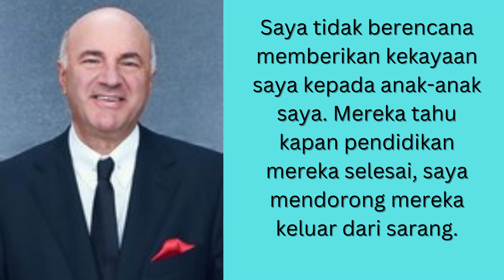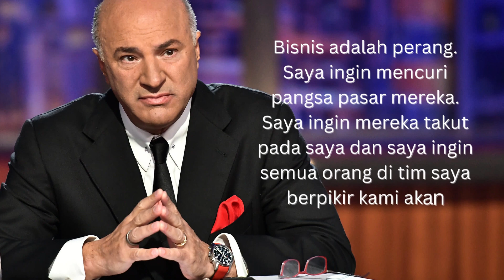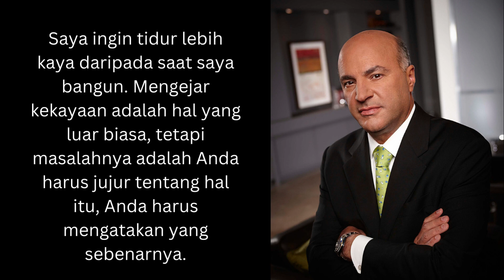MOTIVASI HIDUP PALING INSPIRATIF & NASIHAT YANG AKAN MENGUBAH TAKDIR ANDA(part 65)by KEVIN O'LEARY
Video ini adalah kutipan dari Kevin O'leary. Kompilasi kutipan ini dibuat dari kutipan terbaiknya dan kami berharap kutipan kehidupan ini dapat membuat Anda berpikir tentang banyak hal dalam hidup Anda. Kutipan ini pasti sepadan dengan waktu Anda. Jangan lupa untuk mengambil tangkapan layar dari kutipan yang Anda suka untuk mengumpulkan koleksi kutipan inspirasional Anda.

motivasi hidup sukses,motivasi hidup jangan pernah menyerahmotivasi hidup,motivasi belajar,
motivasi kehidupan,motivasi sukses,motivasi pagi hari,motivasi bisnis,motivasi anak muda,
motivasi agar tidak malas,motivasi agar semangat belajar,motivasi anak muda sukses,motivasi agar percaya diri,animasi motivasi,motivasi bisnis pemula,
motivasi bangkit dari keterpurukan,motivasi bekerja,motivasi bersyukur,motivasi belajar bahasa inggris,
motivasi diri sendiri,motivasi dalam bekerja,motivasi diri untuk berubah,quotes motivasi,
quotes motivasi 30 detik,quotes motivasi hidup,quotes kata kata motivasi untuk story wa,
quotes anime motivasi,quotes motivasi sukses,quotes drakor motivasi,quote motivasi hidup,quotes keren motivasi,quotes 30 detik motivasi hidup,

Kami harap Anda menikmati semua kutipan video kami.

Semoga bermanfaat dan menambah wawasan keilmuan bagi kita semua.
Saring dan ambil positive, tinggalkan yang negatif.